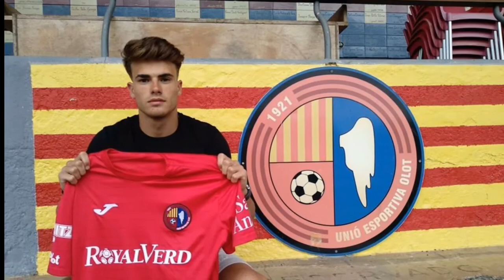Analizamos el nuevo fichaje del Real Zaragoza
Análisis del nuevo fichaje del Real Zaragoza para la temporada 2020/2021. Dejar vuestra opinión en los comentarios.